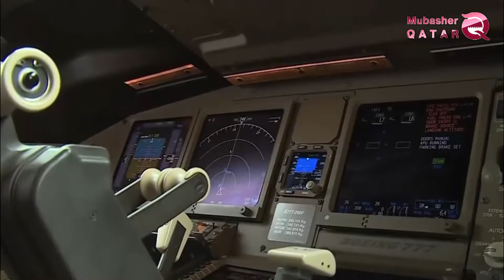La domination d'Erdogan s'accroît grâce aux voyages Qataris à Izmir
La Poursuite de la domination Turque sur Qatar et la facilitation du transfert des soldats Turcs du Doha s'accroît, les vols entre Izmir  et Doha se sont multipliés pour attirer davantage des soldats et d'hommes d'affaires Turcs, ainsi que des produits Turcs médiocres envahissent les marchés du Qatar pour les aider dans leur crise économique.

Les compagnies aériennes Qataries ont lancé ses premiers vols directs entre Doha et Izmir, jeudi 3 mai 2019, afin d'accroître les exportations Turques de Doha.

L'aéroport international Adnan Menderes d'Izmir a organisé une cérémonie pour accueillir le premier vol et transporter 95 passagers, l'ambassadeur de Turquie à Doha, Fikret Ozar a confirmé que les relations entre les deux pays étaient en plein développement et normalisées dans tous les domaines.

Lichir Sylvan Bosk, le vice-président pour l'Europe dans les compagnies aériennes Qataries a déclaré qu'Izmir est devenue la septième destination des compagnies aériennes Qataries en Turquie et organisera trois vols par semaine.

Le régime d'Al Hamdeen continue de sa politique d'apaisement pour son allié Erdogan, qui cherche à élargir le partenariat bilatéral entre les deux pays dans des différents domaines.